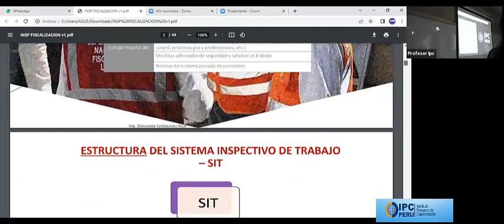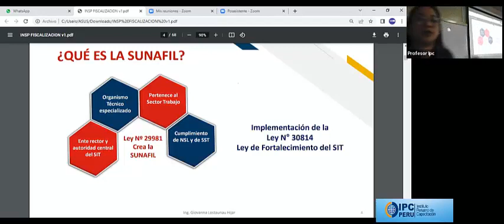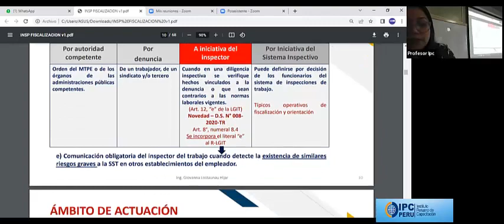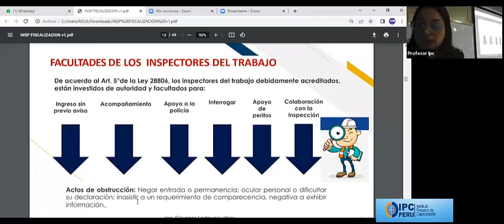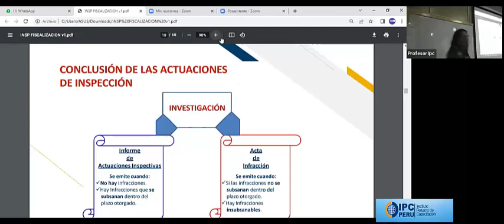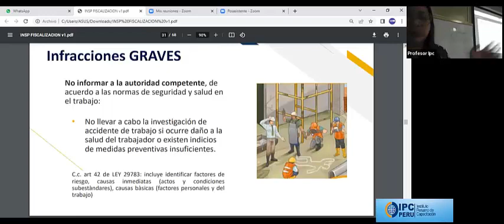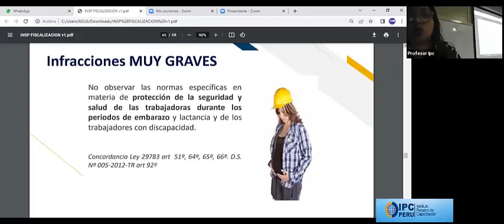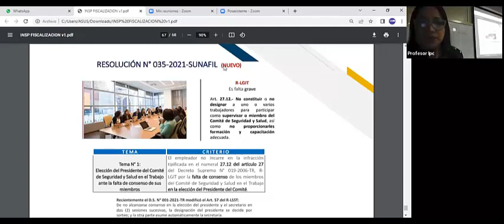LECCION VIDEO INSPECCIONES DE SEGURIDAD Y FISCALIZACION